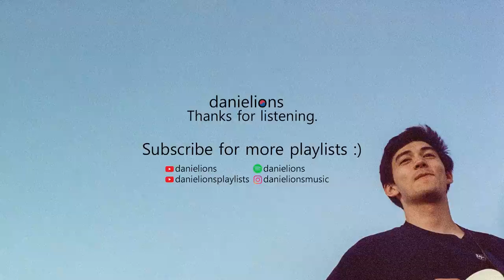♫ Public Library Commute playlist (9 songs)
songs that have been on repeat for literally the past 2 weeks

tracklist
1 - 0:00 - Moonlight
2 - 3:11 - 25MPH
3 - 6:15 - Summertime
4 - 9:14 - Brand New
5 - 12:50 - You Been on My Mind
6 - 14:30 - Across the Room (feat. Forrest.)
7 - 17:30 - mint
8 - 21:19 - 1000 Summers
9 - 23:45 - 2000